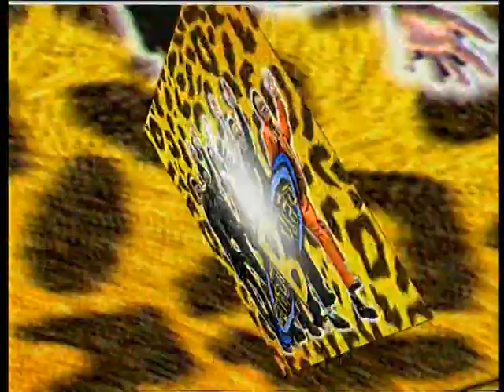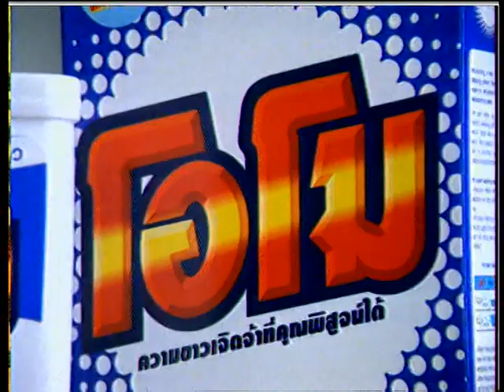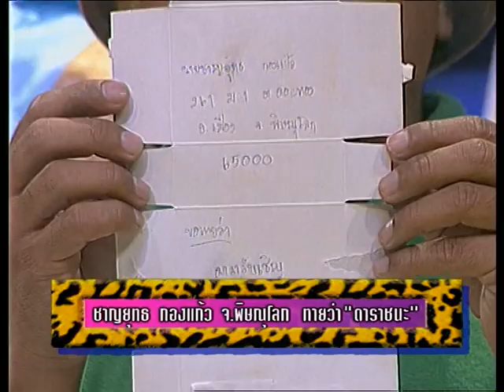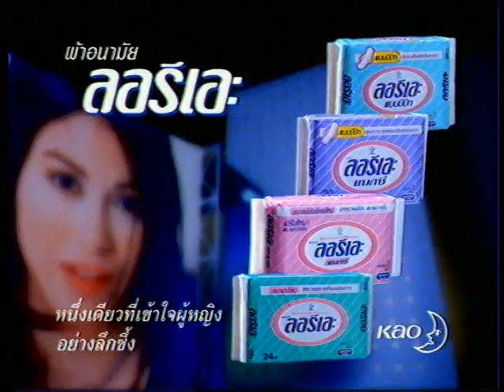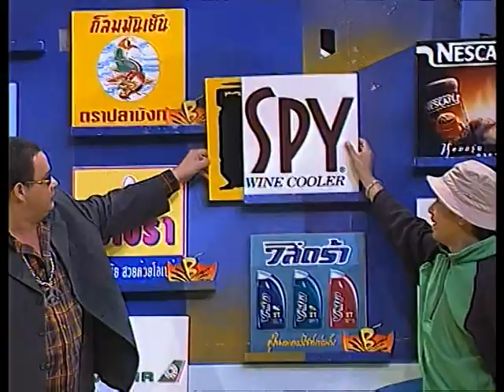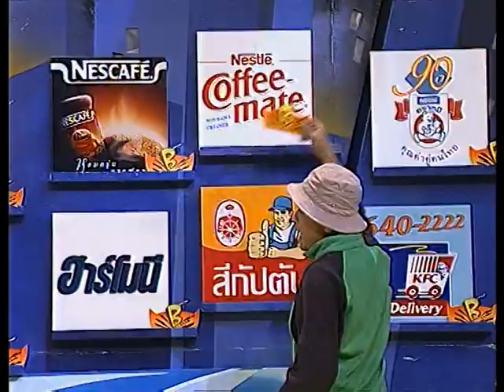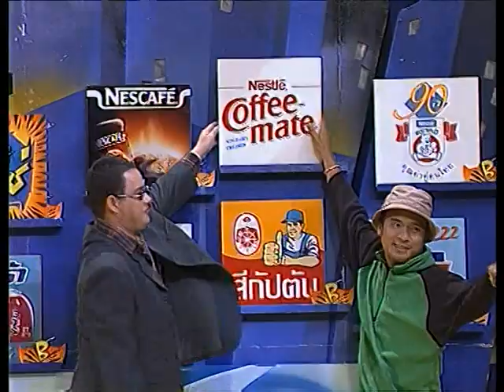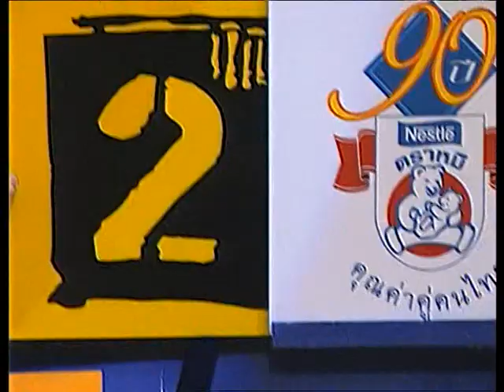รายการ.. "จารบีปีเสือ" ..(Ep.11)